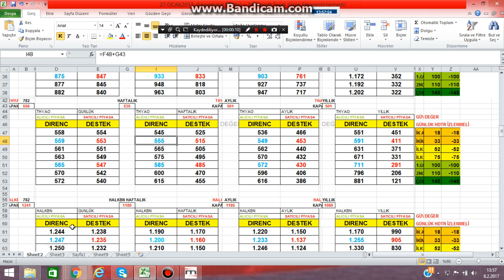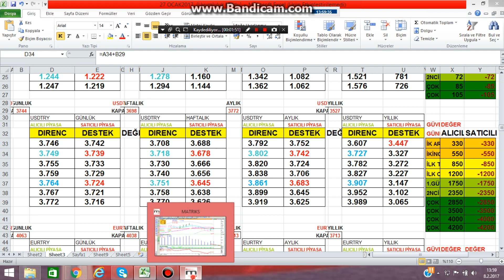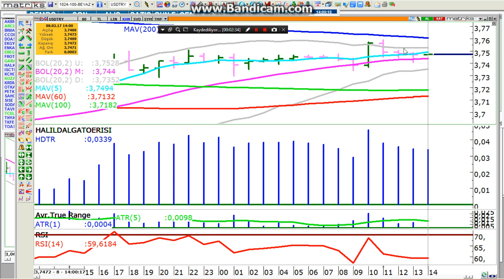$'DA ZAMANLAMA BİZİM İŞİMİZ..BUNU GÖRMEK İSTERSENİZ VİDEOLARIMIZI İZLEYİN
TAVSİYE DEĞİLDİR.ANLAMAYAN SAAT DAKİKAYI ZATEN BİLEMEZ..